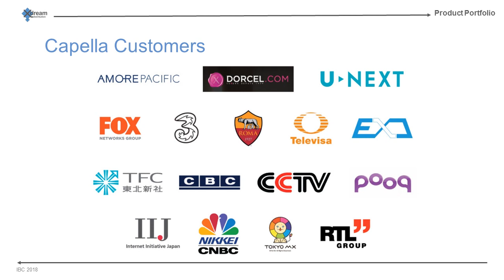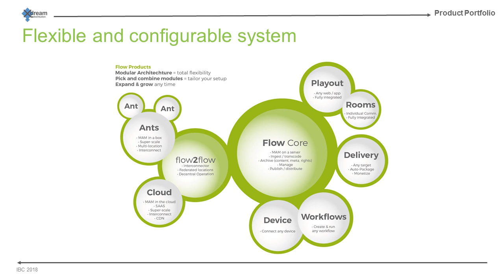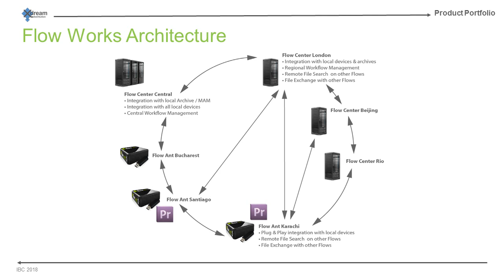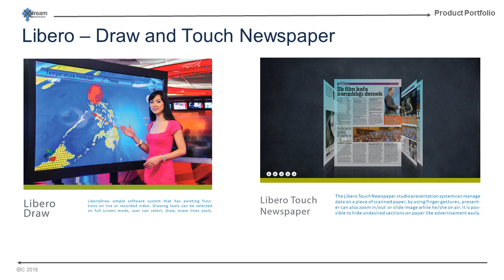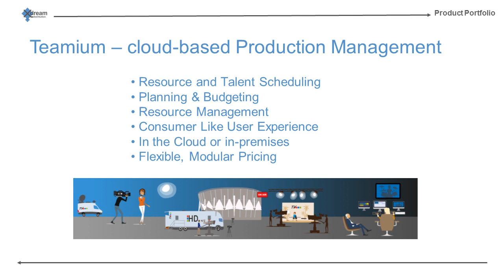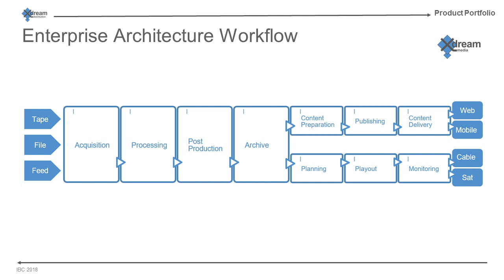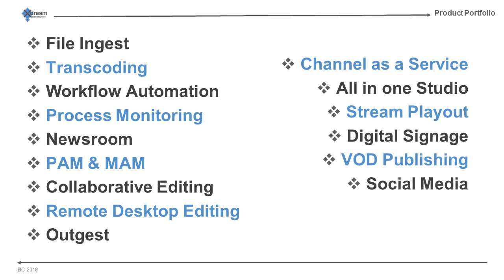2018 IBC the x-dream highlights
At this years IBC in Amsterdam,  together with our partners we presented innovative, well developed and affordable software solutions covering almost all possible post production, broadcasting, news publishing, and VOD scenarios. Among them - media asset management, workflow management, audio/video processing, ingest, transcoding, playout, and streaming tools, as well as software integration services. You can buy any of them separately from us or our country partners all over the world. In addition, you can build a whole solution/workflow with a help of our experienced technical team.